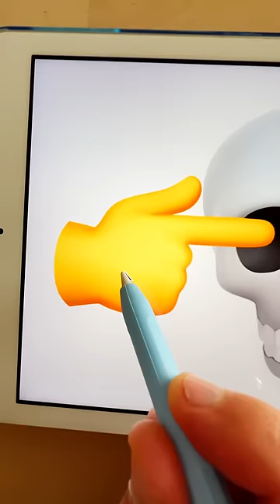👉💀 Skull and Backhand Index Pointing Emoji